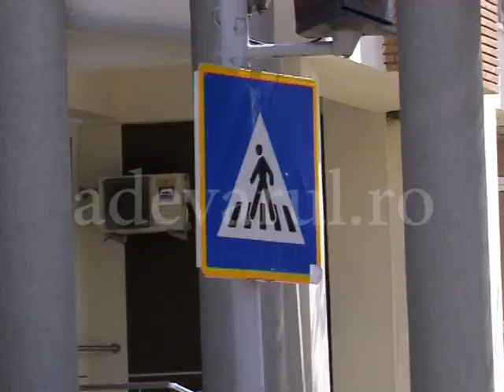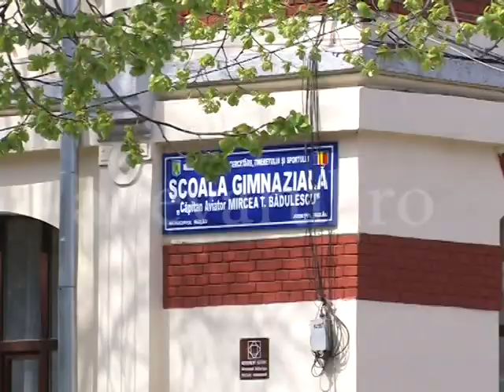Buzau Accident cu scandal A